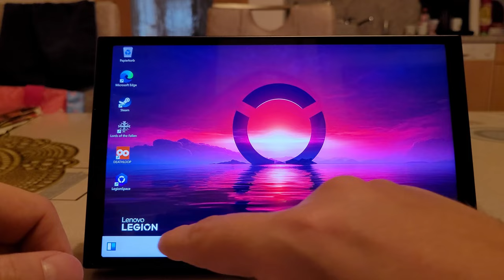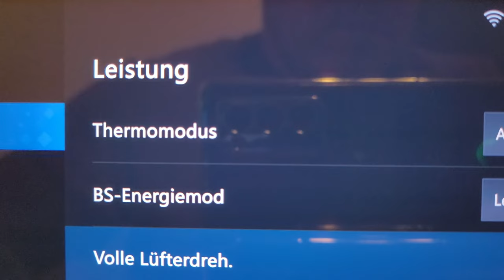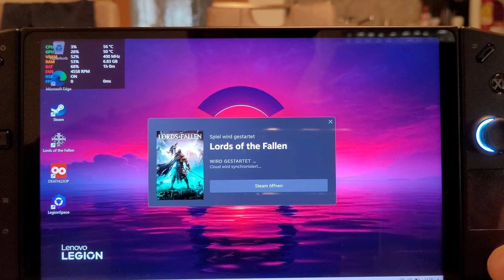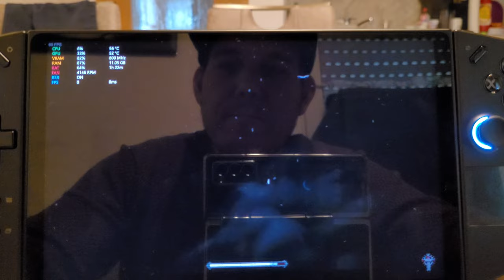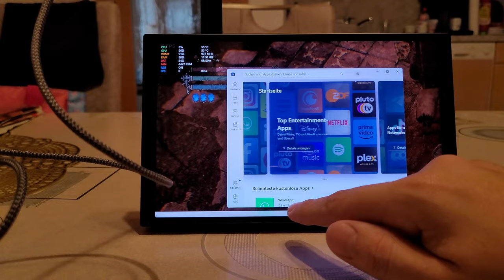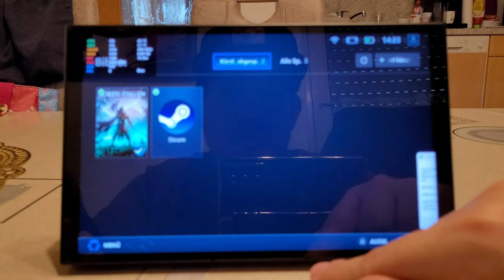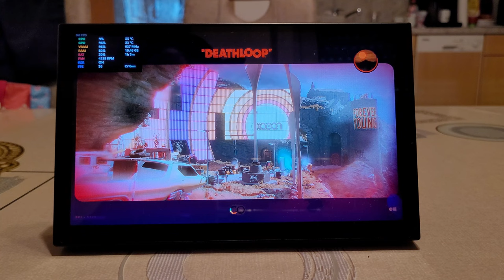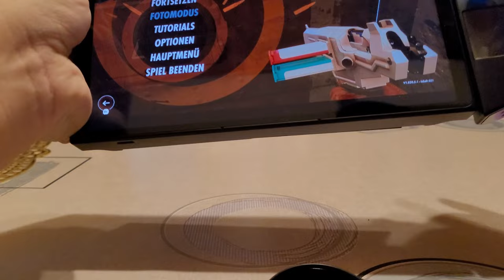LENOVO LEGION GO! - HAMMER TEIL? - Was kann es? Unreal Engine 5 GAME tauglich? Testvideo | Preview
in diesem Video schauen wir uns einmal den Handheld Lenovo Legion Go an. Wie gut ist die Performance wirklich? Was könnt ihr erwarten? Unreal Engine 5 Game? wir testen mit Deathloop und mit Lords of the Fallen.
🎮Lenovo Legion GO🎮
TIMESTAMP:
00:00 Intro
02:00 Lieferumfang / Features
08:40 Software + Shortcut Functionen
18:40 Spiele Perfomance
46:00 FPS (Maus) Modus
48:36 Fazit

►Mein Equipment◄
⭐️HARDWARE:
⭐️STREAM:
⭐️CONTROLLER:
💚GAMING PC:
✦Grafikkarte✦ Asus Rog Strix mit Wasserkühlung 6900xt
Grafikkarten Alternative: